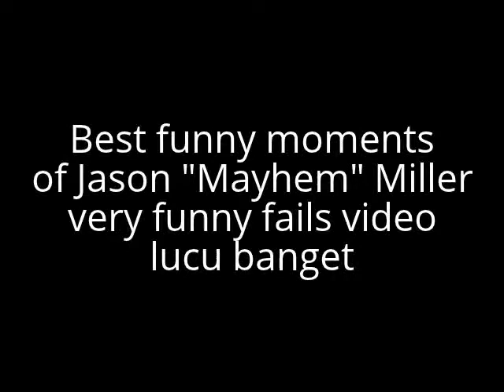Best funny moments of Jason Mayhem Miller very funny fails video lucu